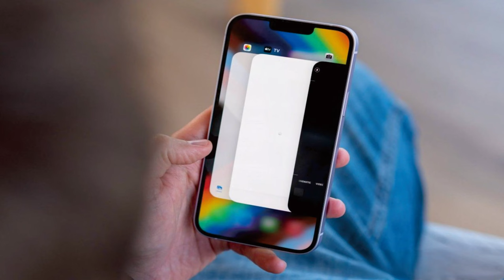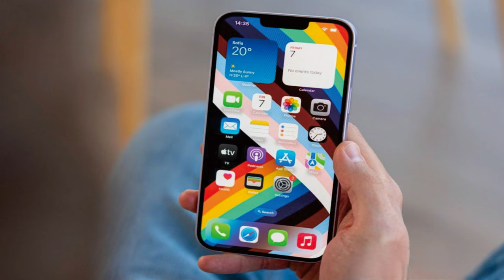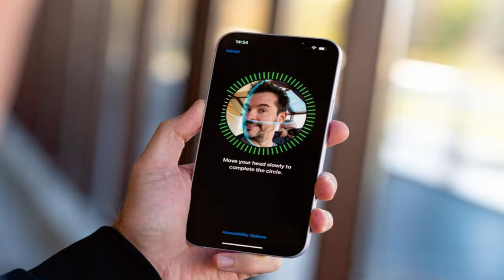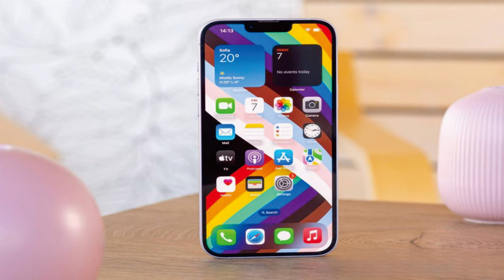Apple iPhone 14 Plus @mrawichannel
mrawichannel

Sekilas spesifikasi Apple iPhone 14 Plus:
Tubuh: 160.8x78.1x7.8mm, 203g; Kaca depan (kaca buatan Corning), kaca belakang (kaca buatan Corning), bingkai aluminium; IP68 tahan debu/air (hingga 6m selama 30 menit), Apple Pay (bersertifikat Visa, MasterCard, AMEX).
Layar: 6,70" Super Retina XDR OLED, HDR10, Dolby Vision, 800 nits (HBM), 1200 nits (puncak), resolusi 1284x2778px, rasio aspek 19,47:9, 458ppi.
Chipset: Apple A15 Bionic (5 nm): Hexa-core (2x3.23 GHz Longsor + 4x1.82 GHz Blizzard); GPU Apple (grafik 5 inti).
Memori: 128GB 6GB RAM, 256GB 6GB RAM, 512GB 6GB RAM; NVMe.
OS/Perangkat Lunak: iOS 16, dapat ditingkatkan ke iOS 16.0.3.
Kamera belakang: Lebar (utama): 12 MP, f/1.5, 26mm, 1/1.7", 1.9µm, PDAF piksel ganda, sensor-shift OIS; Sudut ultra lebar: 12 MP, f/2.4, 13mm, 120˚.
Kamera depan: Lebar (utama): 12 MP, f/1.9, 23mm, 1/3.6", PDAF; Kedalaman: SL 3D.
Perekaman video: Kamera belakang: 4K@24/25/30/60fps, 1080p@25/30/60/120/240fps, HDR, Dolby Vision HDR (hingga 60fps), Mode sinematik (4K@30fps), perekaman suara stereo ; Kamera depan: 4K@24/25/30/60fps, 1080p@25/30/60/120fps, gyro-EIS.
Baterai: 4323mAh; Pengisian cepat, 50% dalam 30 mnt (diiklankan), Pengiriman Daya USB 2.0, pengisian nirkabel cepat MagSafe 15W, pengisian nirkabel Qi 7,5W.
Lain-lain: ID Wajah, akselerometer, giro, jarak, kompas, barometer; NFC; speaker stereo; Dukungan Ultra Wideband (UWB), Darurat SOS melalui satelit